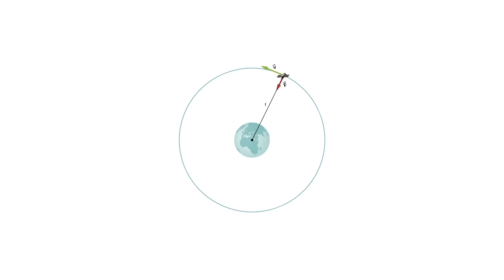How to Achieve World Peace | a JaYoe Conversation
I’ve wanted to make this video for a long time.  With the riots and protests in USA, this seemed like an appropriate time.

So let me give you my take on the method to achieve worldwide peace.

VLOGGER 1on1:
Interview unique vloggers from around the world

JAYOE_VLOG #924